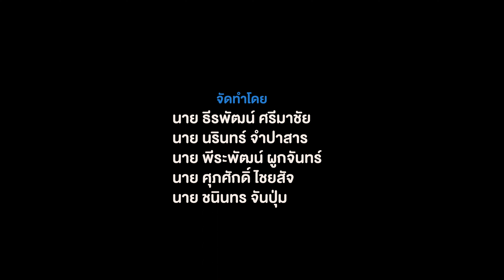ฟาสเลิฟ รักเร็วไปป้ะ [ Short film MV ใครเพื่อนแก - bamm ]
Short film MV เรื่องนี้จัดทำเพื่อการศึกษาเท่านั้น ไม่ได้เจตนาที่จะละเมิดลิขสิทธิ์

present
อาจารย์ธวัชชัย สลางสิงห์
วิชา การผลิตวีดิทัศน์ Video Production

จัดทำโดยนักศึกษา คณะวิทยาศาสตร์ สาขา เทคโนโลยีสารสนเทศและการสื่อสาร
นาย ธีรพัฒน์ ศรีมาชัย
นาย นรินทร์ จำปาสาร
นาย พีระพัฒน์ ผูกจันทร์
นาย ศุภศักดิ์ ไชยสัจ
นาย ชนินทร จันปุ่ม

เมย์ นางสาว อินทิรา พงษ์พาน
มิ้น นางสาว วรลักษณ์ ดีงาม
นักแสดง Extra
รุ่นพี่ นาย ธีระพงษ์ ทาอิน
เพื่อนของเมย์ นางสาว อ้อมฤทัย ทาดา
วัยรุ่นขับรถ 1 นาย ธีรพัฒน์ ศรีมาชัย
วัยรุ่นขับรถ 2 นาย ศุภศักดิ์ ไชยสัจ